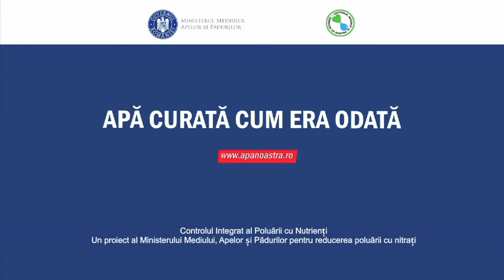VASZI LEVENTE - ambasador APĂR APA